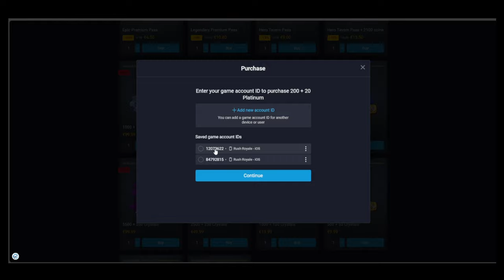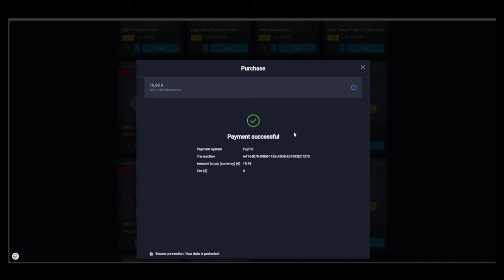PERFECT GARGOYLE SETUP GOES INSANE | DEV BUILD | RUSH ROYALE